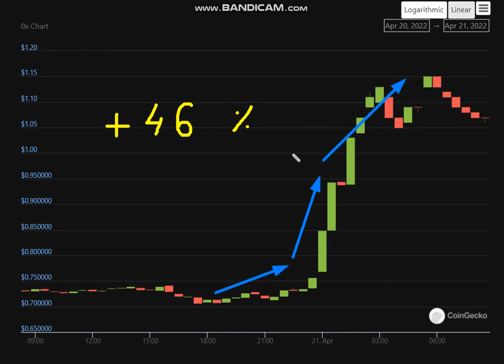Altcoin Explosion. 0x (ZRX) + 38 %.-crypto explode today-COIN on MASSIVE NEWS